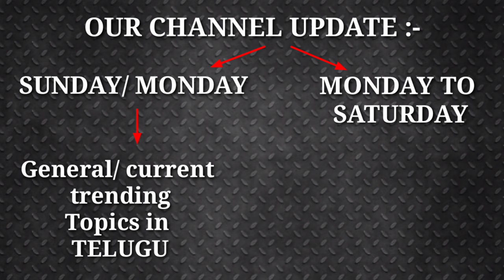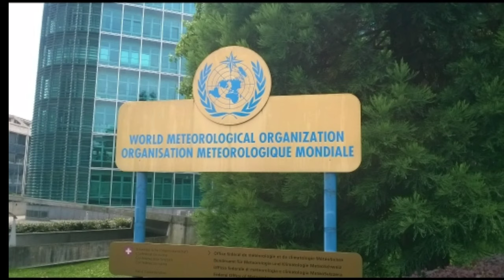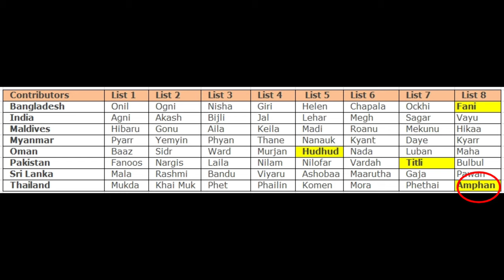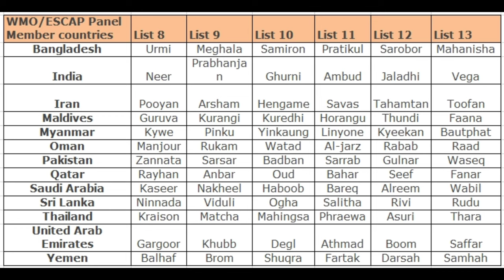How cyclones are named ? Detailed Analysis.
This video is all about how cyclones are made and who will decide the names.
And also discussed about from when this naming culture started.
How many countries involved in naming from staring to current.
Also discussed about the new list which was released in April of this year 2020.
Amphan actually effected in West Bengal and Odisha. In this video wrongly mentioned as Maharashtra. Sorry.